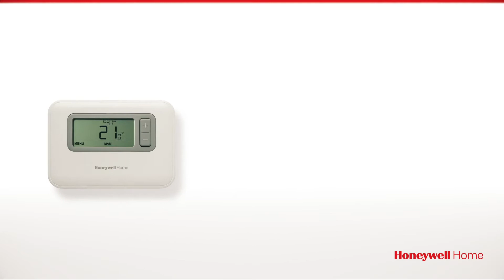Programowalne termostaty tygodniowe serii T3 Honeywell Home od Resideo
Uniwersalne termostaty

Zaprojektowane do wielu zastosowań do istniejących budynków mieszkalnych, nowego budownictwa wielorodzinnego czy komercyjnego. Termostaty serii T3 są nie tylko łatwe w montażu, ale również współpracują z wieloma rodzajami kotłów i systemów grzewczych. Uznanie klientów zdobyły takie funkcje termostatów T3, jak intuicyjny czas ogrzewania czy kontrola temperatury.